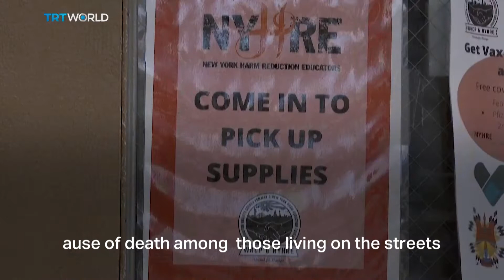Homeless deaths in LA double during pandemic